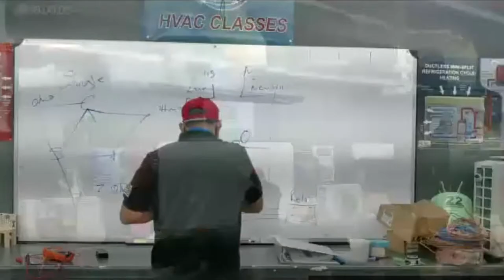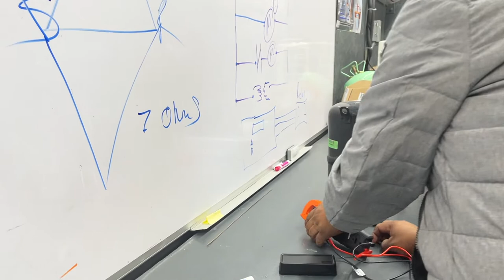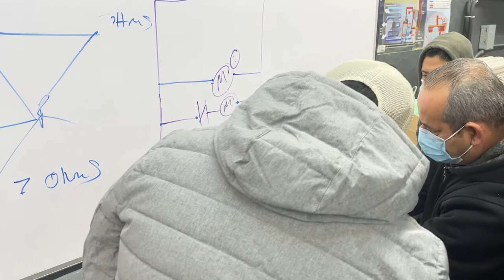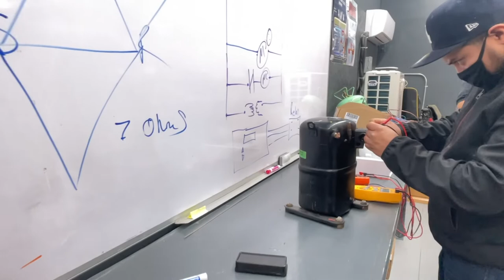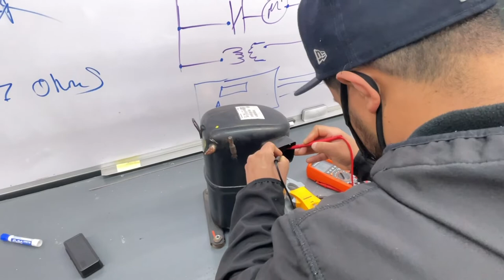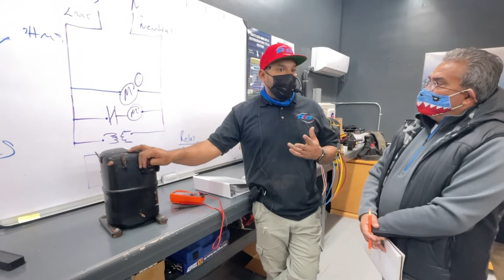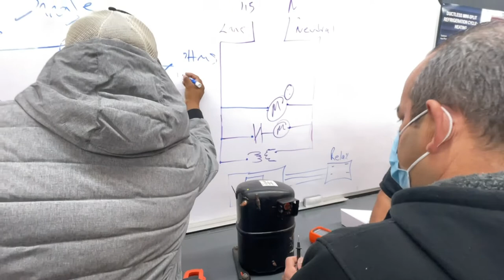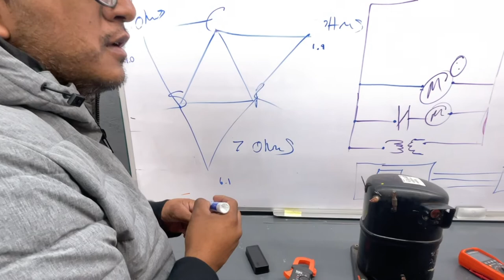Wiring Diagram Parte 2 Clases de Aire Acondicionado y Refrigeración y Electricidad